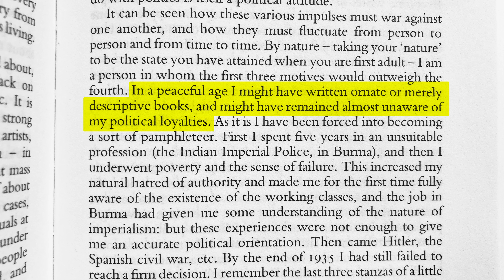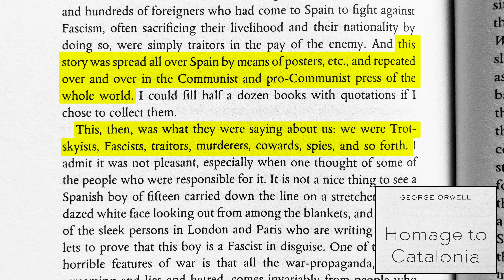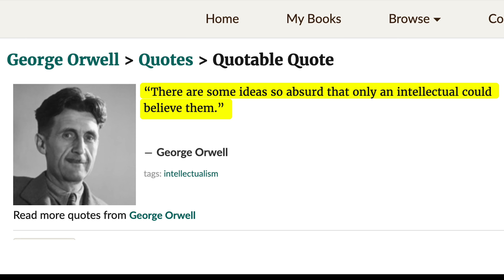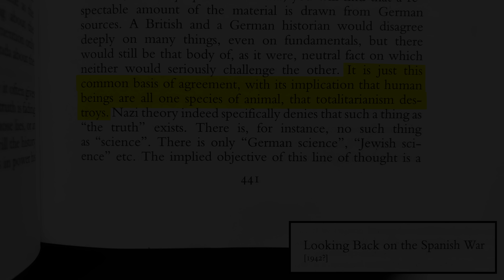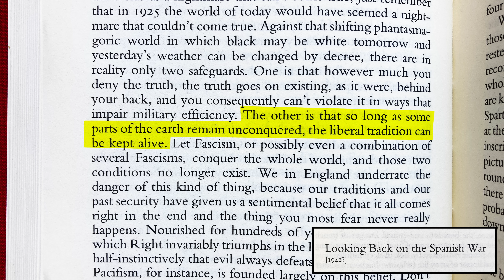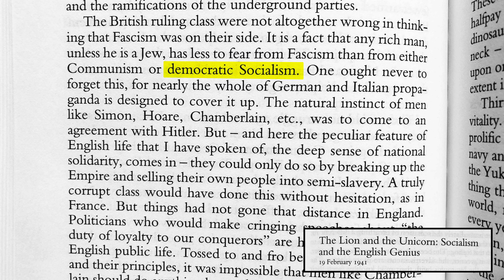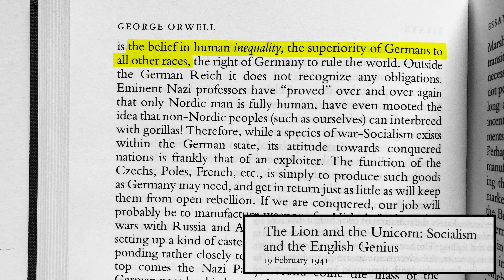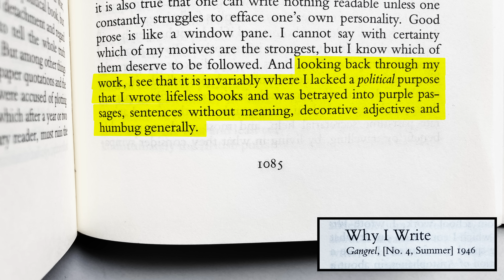What Orwell Actually Believed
An overview of George Orwell's political views, guided by his reflections on his own career.

1) Watch the whole video
2) Share it with a friend

0:00 The Spanish Civil War
2:20 The Soviet Union
3:33 Truth And Politics
06:01 Totalitarianism
09:55 Democratic Socialism
13:50 Other Writing

Sources:

Books

Homage To Catalonia: George Orwell
Animal Farm: George Orwell
1984: George Orwell

Essays And Other Writings

Why I Write - George Orwell
Looking Back On The Spanish War - George Orwell
Notes On Nationalism - George Orwell
The Lion And The Unicorn - George Orwell
Toward European Unity - George Orwell
Review By Orwell: The Road To Serfdom - George Orwell
Literature And Totalitarianism - George Orwell
The Prevention Of Literature - George Orwell
Politics And The English Language - George Orwell
Freedom Of The Press - George Orwell
Preface To The Ukrainian Edition Of Animal Farm - George Orwell
London Letter To Partisan Review December 1944 - George Orwell
Thoughts On The Common Toad - George Orwell
Pleasure Spots - George Orwell
The Moon Under Water - George Orwell